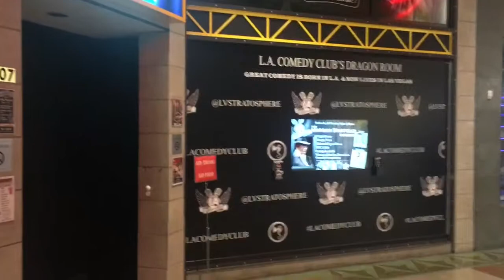VEGAS VLOG - PART 2 - LA COMEDY CLUB - MARSHA WARFIELD HEADLINER & COMEDIAN SKILLZ HUDSON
LIVE, TRAVEL, & CHAT in LAS VEGAS!

LA Comedy Club at The Stratosphere Casino Hotel & Tower! Headliner tonight was Marsha Warfield. Opening up for her was Comedian Skillz Hudson! Two SUPER FUNNY Comedians. check them out while in Vegas or in a town near you!

Suggestions on Travel Locations and FUN things to experience in your City, State, or Country. are highly recommended!

"What's in your Hometown"?